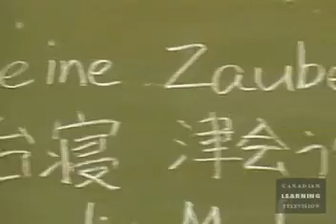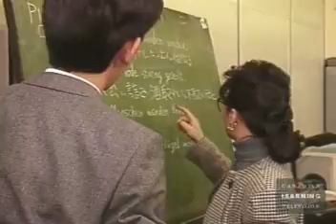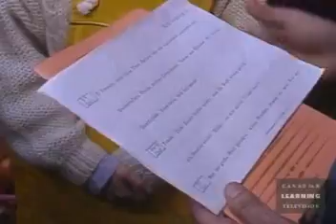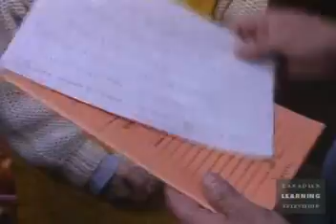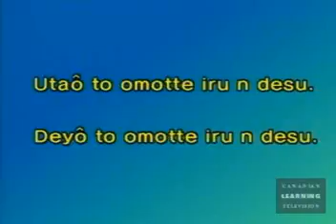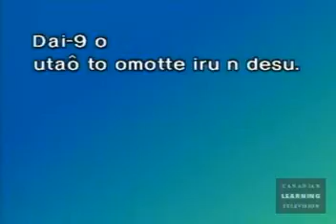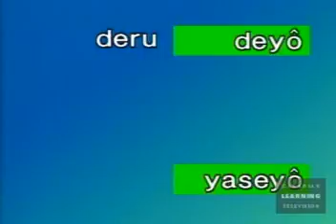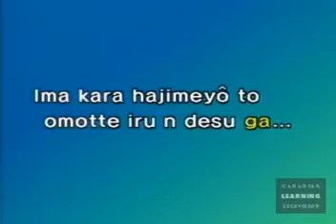Japanese Basic II 31 We're thinking of singing Bethoven's ninth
31 Basic Japanese